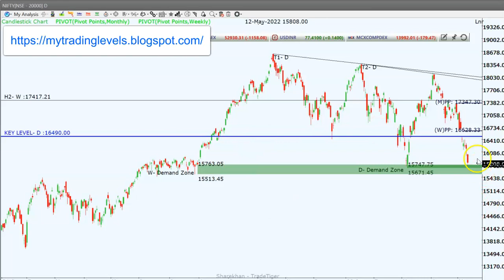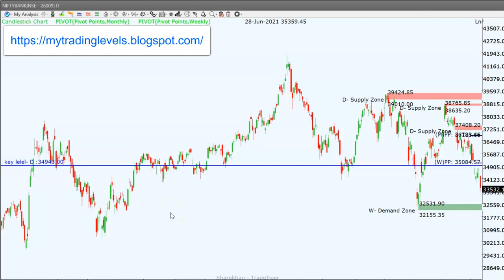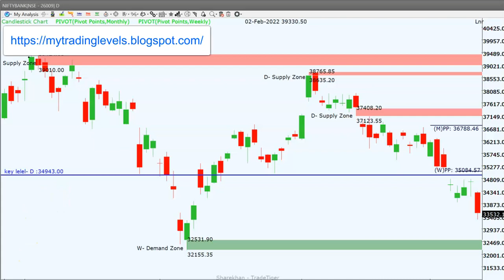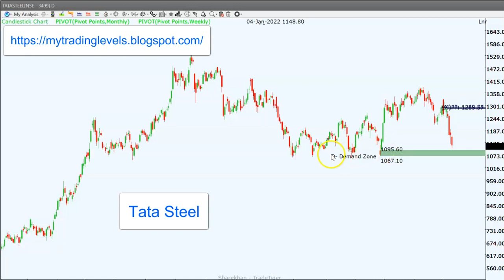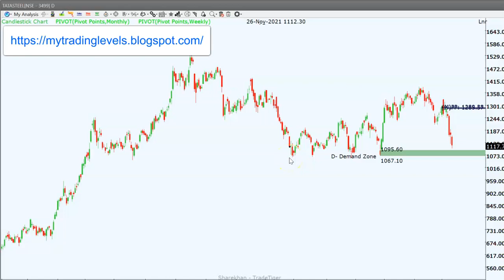షార్ట్ టర్మ్ కోసం ఇప్పుడు ఏ స్టాక్స్ బెస్ట్ ? Ambuja, Tata Steel Plan | Traders ఏంచేయాలి ? RPs Plan